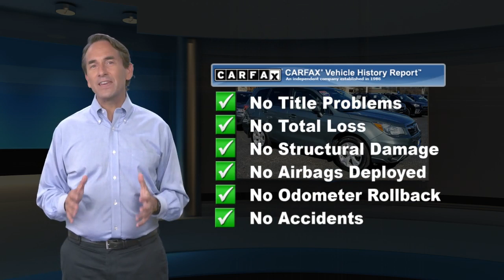Used 2014 Subaru Forester 2.5i Touring, Tinton Falls, NJ 20025T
World Subaru

Get more for your money, ask about our world VIP program! Recent Arrival!2014 Subaru Forester 2.5i Touring Nicely equipped with. 24/32 City/Highway MPGAt World Subaru we believe your experience should be fast, fair and simple. We use real market data from credible 3rd parties like Kelly Blue Book so you can get a market proven price and a clear value of what your trade is worth. It's all about transparency, honesty, and integrity so you can purchase with confidence and walk away with a great deal!Awards:* Motor Trend Automobiles of the year * 2014 KBB.com 10 Best SUVs Under $25,000 * 2014 KBB.com 12 Best Family Cars * 2014 KBB.com 10 Best All-Wheel Drive Cars & SUVs Under $25,000

[RLVID:8383:4fbcbd0c9c24fec0:4f5521f0dfa8d27f:1]